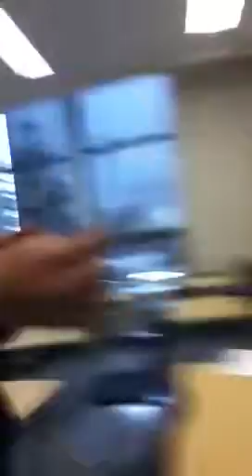En la clase de ciencia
Aburridos
Sin hacer nada